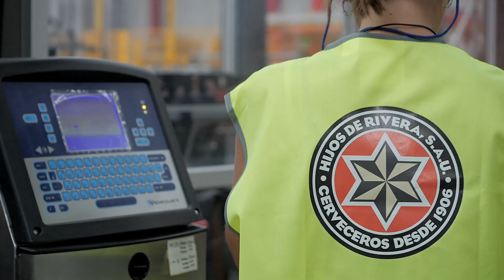TusReferentes Campus Industrial. Ex alumna. Estrella Galicia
Noelia Rodríguez Lozano. Responsable de mantemento Estrella Galicia
Ex alumna de Enxeñaría Industrial

A nosa diferencia, a túa referencia!

O Campus Industrial da UDC recolle a través de persoas que traballan nel, empresas referentes e ex alumnado, as súas testemuñas coas súas razóns, coñecemento e experiencias vividas que supón unha referencia para aquelas persoas que queiran coñecelo ou elixan estudar nel.

No Campus Industrial, especializado en industria intelixente, poderás estudar unha exeñería referente en Galicia:

- Grao Aberto en Enxeñería Industrial
- Grao en Enxeñería Industrial
- Grao en Enxeñería de Deseño Industrial e Desenvolvemento do Produto
- Grao en Enxeñería Mecánica
- Grao en Enxelería Naval e Oceánica
- Grao en Enxeñería Eléctrica (opción dual)
- Grao en Enxeñería Electrónica Industrial e Automática
- Programa de Simultaneidade do Grao en Enxeñaría Mecánica e o Grao en Enxeñaría Naval e Oceánica